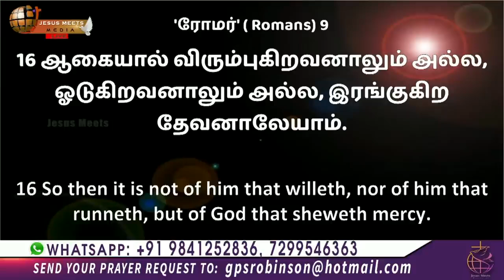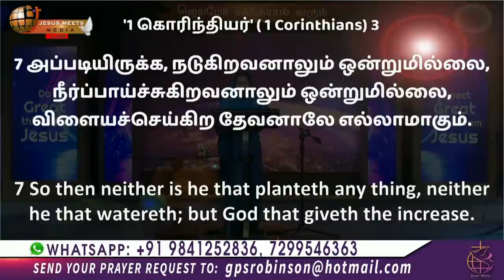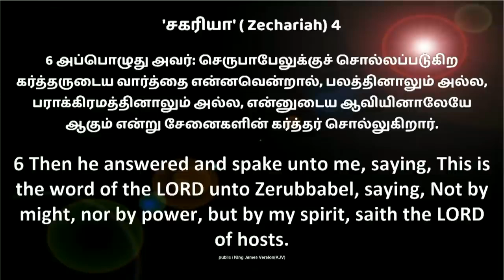தேவனாலே எல்லாம் ஆகும்! | Sis Christina Robinson | Sathiyamgospel | 8 Jan 24